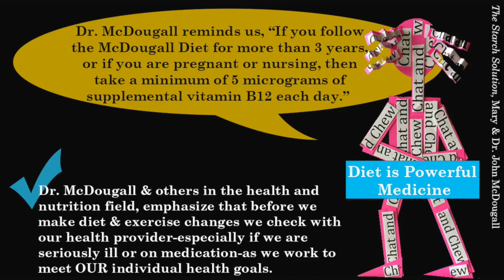Livestream Skype with Dr. Neal Barnard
MORE RESOURCES FOR DR. NEAL BARNARD
4-minute video

Excellent 9:20 minute video

7:47  minute video

MEETING VIDEO
Start at 21:24    Watch till 42:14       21 minutes

CHAT AND CHEW WEB RESOURCES:
     *"Chat and Chew More Plants" Facebook page
             be added to the newsletter email list.
     *"Chat and Chew More Plants" YouTube channel